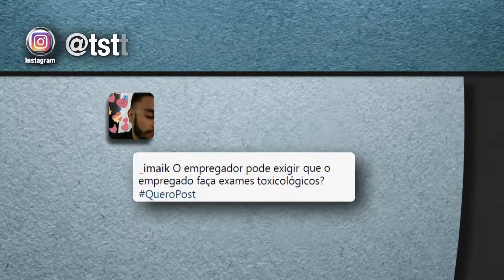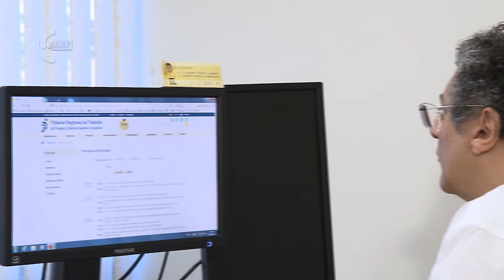Exames toxicológicos são obrigatórios na admissão de empregados?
Em quais situações a empresa pode obrigar o empregado a fazer exames toxicológicos? Motoristas podem ser submetidos a exames de sangue e teste de bafômetro? Veja no quadro Quero Post, do Revista TST.